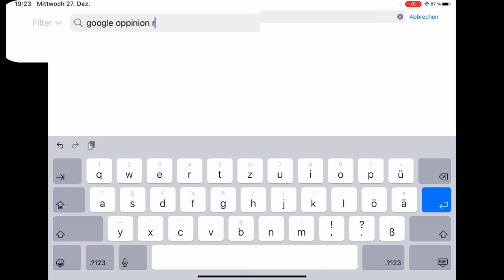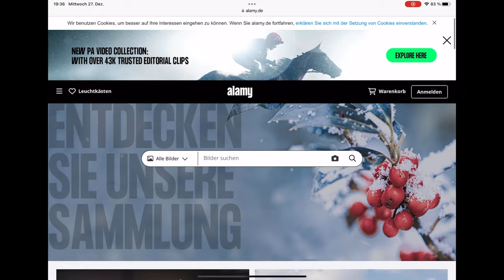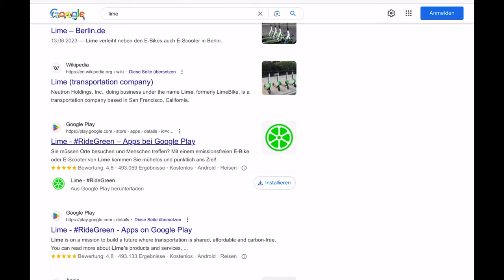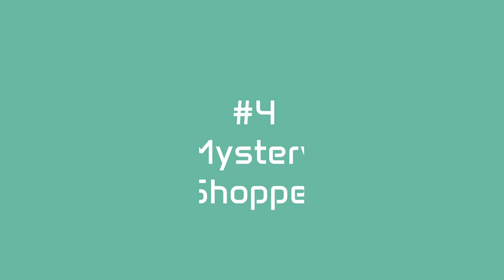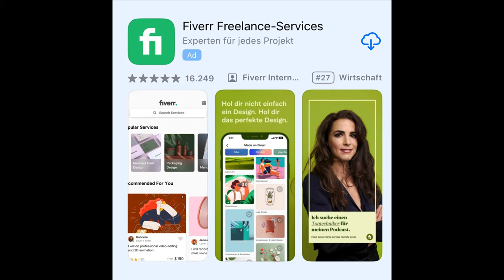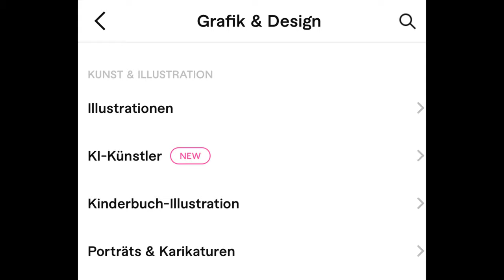Leichtes Geld: 6 Side Hustles für JEDEN in 2024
Ihr wollt euch zusätzlich etwas dazu verdienen. Wir haben für euch heute 6 Side Hustles um euer Einkommen in 2024 etwas aufzubessern. Das ist leicht verdientes Geld.
Hierbei könnt ihr sowohl online Geld verdienen als auch durch Tätigkeiten die ihr selbst ausführt.